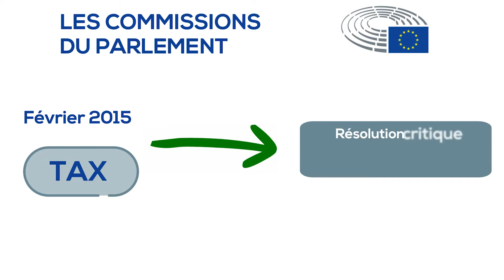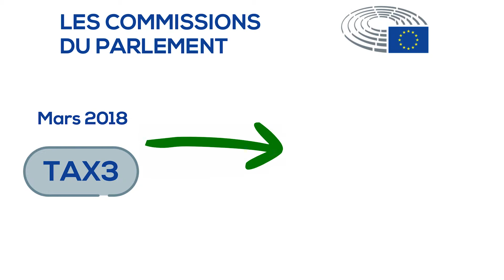Le Parlement européen et la fiscalité